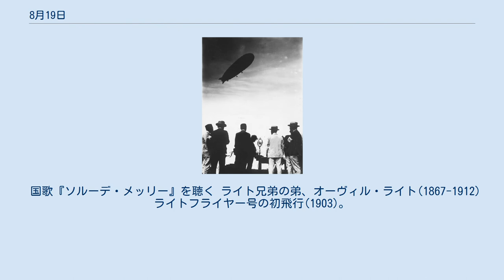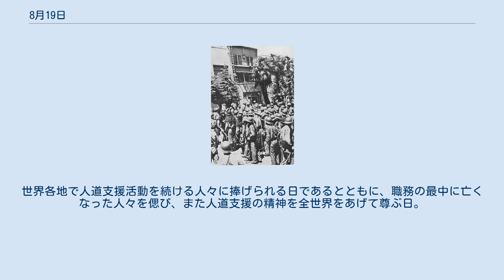8月19日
8月19日（はちがつじゅうくにち）はグレゴリオ暦で年始から231日目（閏年では232日目）にあたり、年末まであと134日ある。
 世界初の写真カメラ、ダゲレオタイプ発表(1839)。
画像は1837年撮影 世界一周中の飛行船LZ 127、東京へ寄港(1929) 第二次世界大戦、ディエップの戦い(1942)。
連合軍がフランスへの奇襲上陸を試みるも完敗 パリの解放はじまる(1944) 日本の降伏交渉(1945)。
米C-54機でニコルス飛行場に到着した日本国政府全権。
 東宝争議、排除に米軍の兵器が用いられる(1947) CIAの工作によりイラン首相モハンマド・モサッデグ辞任（1953年のイランのクーデター） ソ連の有人宇宙船試験機スプートニク5号(1960)打ち上げ。
2匹の犬などを搭載、無事生還 東ドイツ市民がハンガリー経由で大挙してオーストリアに亡命した汎ヨーロッパ・ピクニック(1989) 初代グリニッジ天文台長、天文学者ジョン・フラムスティード(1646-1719)誕生。
グリニッジ天文台を基点とした『天球図譜』を著し、グリニッジ子午線の基となった 作家サミュエル・リチャードソン(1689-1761)誕生 画家ギュスターヴ・カイユボット(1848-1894)誕生。
左画像は自画像(1892頃)、右は『パリの雨の日』(1877) 物理学者、長岡半太郎(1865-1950)誕生。
土星型の原子モデルを提唱 ファッションデザイナー、ココ・シャネル(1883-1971)誕生。
右画像はシャネル初期の帽子(1912)。
 フィリピンの独立準備政府大統領マニュエル・ケソン(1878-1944) ローマ帝国初代皇帝アウグストゥス(BC63-14)没。
 数学者・物理学者・哲学者、ブレーズ・パスカル(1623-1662)没。
右画像はパスカルの計算機。
 最後の琉球王国国王、尚泰(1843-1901)没 発明家ジェームズ・ワット(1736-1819)没。
蒸気機関を改良し産業革命を加速 経済学者ヴィルフレド・パレート(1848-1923)没。
パレート最適を提唱した厚生経済学のパイオニア 量子化学者・生化学者、ライナス・ポーリング(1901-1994)。
化学結合の性質を解明。
また核兵器廃絶にも尽力 詩人フェデリコ・ガルシーア・ロルカ(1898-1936)、スペイン内戦で銃殺。
作品は発禁となった。
画像はマドリードのロルカ像。
建立はフランコの没後 思想家北一輝(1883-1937)、二・二六事件の理論的首謀者として処刑 アフガニスタンの位置 民族衣装の少年少女 アフガニスタンの独立記念日（1919年独立）。
 国歌『ソルーデ・メッリー』を聴く ライト兄弟の弟、オーヴィル・ライト(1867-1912) ライトフライヤー号の初飛行(1903)。
機上にオーヴィル、地上に兄ウィルバー アメリカ合衆国の航空の日 2003年8月19日にイラクの首都バグダッドで22名がいのちを落とした国連事務所爆破事件を機に制定された。
世界各地で人道支援活動を続ける人々に捧げられる日であるとともに、職務の最中に亡くなった人々を偲び、また人道支援の精神を全世界をあげて尊ぶ日。
 主の顕栄祭のイコン 果物の初物が成聖される 正教会の主の顕栄祭